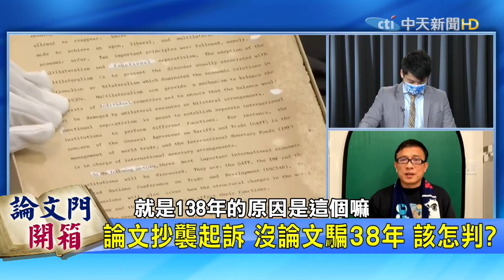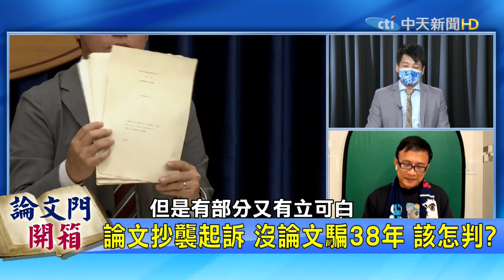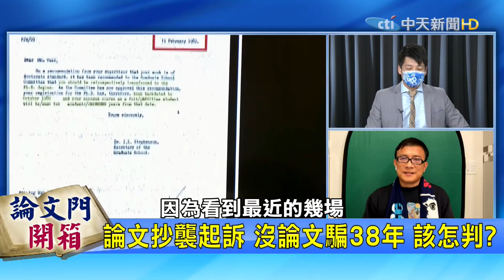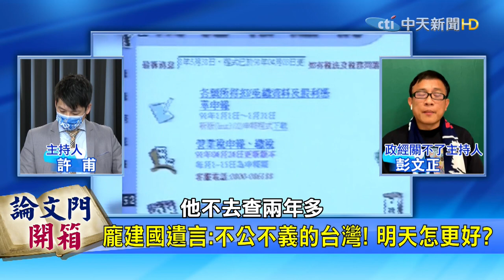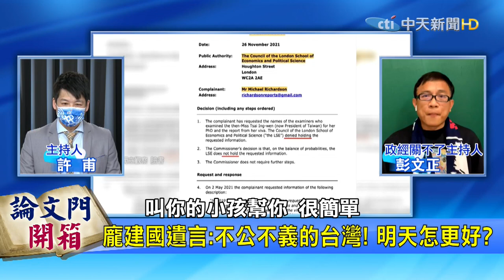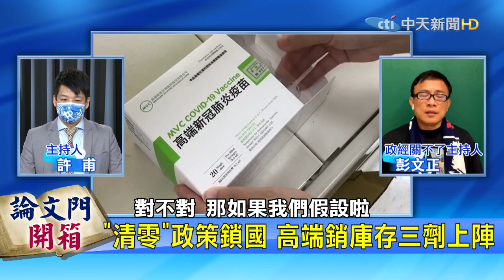【論文門重點開箱】六連勝後頻伸黑手 彭:不追論文門 政治追殺不停! 論文抄襲李眉蓁遭起訴 彭P笑:怕大家忘記論文門 不只陳其邁 彭文正爆料:蔡英文半夜不睡打給他們談私事 @論文門開箱ThesisGate 20220114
✓開箱重點:
•論文抄襲李眉蓁遭起訴 彭P笑:豬隊友怕大家忘記論文門
•不只陳其邁!彭爆料:蔡喜歡半夜不睡打給他們談私事
•六連勝後頻伸黑手 彭:再不追論文門 政治追殺不會停!
✎七百多個日子,彭文正追論文門,沒有一天停下腳步.蔡英文總統當年學位取得真有藏著不可告人秘密?